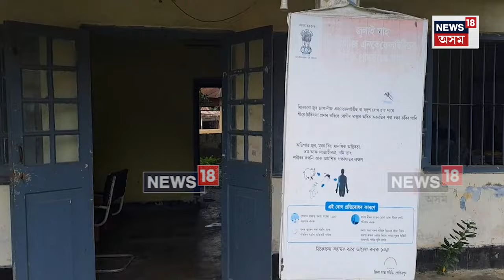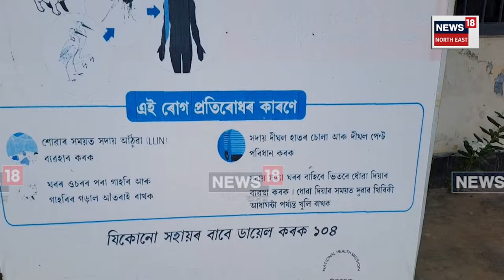Japanese Encephalitis in Gohpur : গহপুৰত জাপানীজ এনকেফ্লাইটিছত আক্ৰান্ত এটাৰ পাছত আনটো শিশু N18V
Japanese Encephalitis in Gohpur : জনৰ পিছত এতিয়া পাঁছ জনলৈ বৃদ্ধি পালে গহপুৰত জাপানীজ এনকেফ্লাইটিছত আক্ৰান্তৰ সংখ্যা।